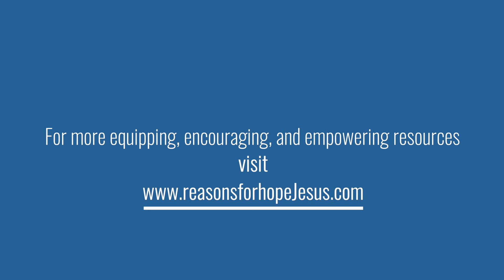Psalm 48:14 God is Preeminent, Personal, Permanent, and Pastoral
Pastor Don Johnston shares with us the 4 "P" words that so beautifully describe our God in Psalm 48, verse 14: Preeminent, Personal, Permanent, and Pastoral. Watch this really short video teaching.  You will be blessed.